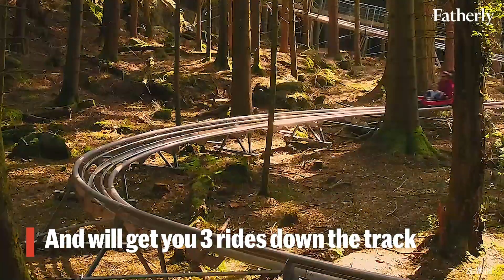Zip World Forest Coaster is EPIC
The Fforest Coaster is an exhilarating adventure, based on the traditional toboggan but runs on rails, which offers all year, all-weather adventure where you